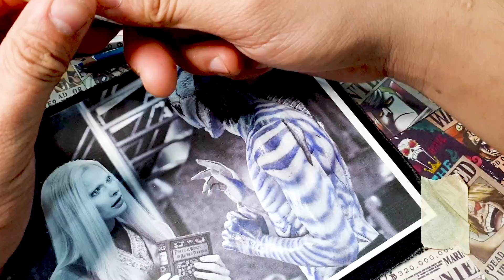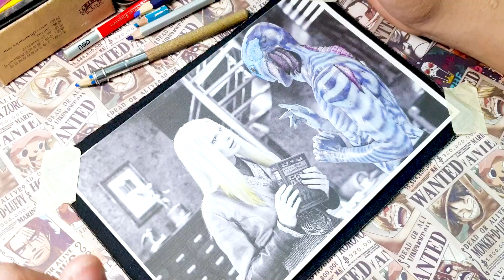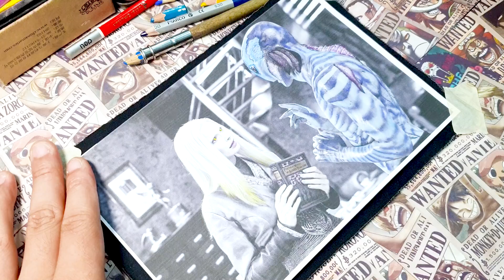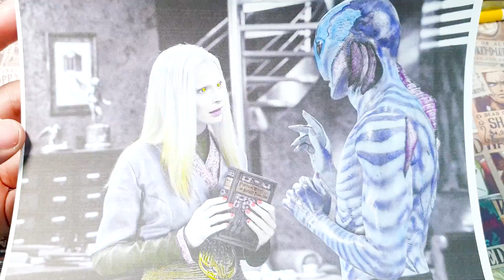Abe and Nuala's Serendipitous Encounter in Avatar World - Estament to Beauty of Friendships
Abe and Nuala's Serendipitous Encounter in the Avatar World
In this vibrant and enchanting coloring poster, embark on a journey to the mystical world of Pandora, where two unlikely friends, Abe and Nuala, cross paths amidst the awe-inspiring bioluminescent flora and fauna. The poster captures the essence of their serendipitous encounter, highlighting the magical ambiance of this alien planet.
As you immerse yourself in this mesmerizing scene, you'll find Abe, a curious explorer with a heart full of wonder, standing in awe of the towering Hometree, its colossal roots intertwined with the lush forest floor. His eyes gleam with a mixture of astonishment and reverence for the natural wonders that surround him.
Beside him, Nuala, a graceful and ethereal Na'vi, extends a welcoming hand, her bioluminescent markings softly illuminating the night. Her serene presence exudes a sense of harmony with the untamed beauty of Pandora. Her warm smile conveys a genuine desire to share the secrets of this enchanting world with her newfound friend.
The poster invites you to bring this enchanting moment to life with your own creative touch. With a vivid palette of colors, you can illuminate the vivid hues of Pandora's unique flora and the iridescent glow of its creatures. From the delicate tendrils of the floating Eywa blossoms to the vibrant plumage of the majestic Ikran, every detail beckons you to explore the depths of your imagination.
As you fill in the colors, let your creativity flow freely, capturing the essence of this magical encounter between two souls from different worlds, united by their shared wonder for the extraordinary. Let your artistic expression become a testament to the boundless possibilities that emerge when hearts and minds open to new experiences.
This coloring poster is not just a canvas for color, but a gateway to a world of imagination, fostering a connection between two characters that transcends language and culture. Allow your creativity to soar, and let Abe and Nuala's encounter be a testament to the beauty of unexpected friendships and the magic that can be found in the most extraordinary places.